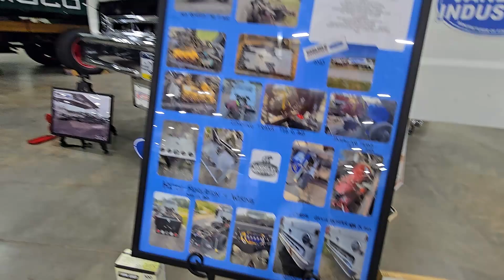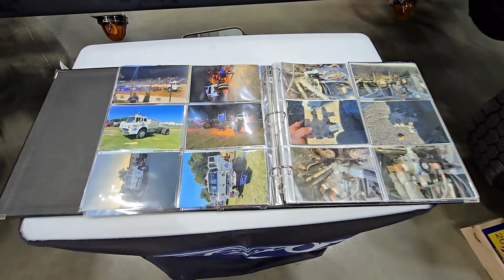Ben's 1986 Ford C7000 Tilt Cab at American Truck Historical Society (ATHS) York PA Show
Ben's Instagram:   maurer_7.3_racing
Join us at the American Truck Historical Society event in York, PA, as we take an in-depth look at Ben's beautifully restored 1986 Ford C7000 Tilt Cab. This classic medium-duty truck, known for its versatile design and ease of maintenance, stands as a testament to the durability and ingenuity of Ford's C-series lineup. Get a close-up view of its unique tilt cab, powerful engine, and the meticulous care that went into its restoration. Don't miss out on this celebration of trucking history and the passion of truck enthusiasts!

The Ford C7000 is a medium-duty truck that was part of Ford's C-series, produced from 1957 to 1990. The C-series trucks, including the C7000, were known for their tilt cab design, allowing easy access to the engine and other mechanical components for maintenance and repair.

Key Features:
Engine: The C7000 typically came with various engine options, including gasoline and diesel engines. The specifics for Ben's truck 636ci or (10.4L) 21,000 original miles.
Transmission: Manual transmission was common, though automatic options were available in later models.
Design: The tilt cab design was a distinctive feature, providing a high level of convenience for mechanics and drivers.
Usage: These trucks were versatile and used for various purposes, including delivery, firefighting, and utility services.

American Truck Historical Society (ATHS) York PA Event

The ATHS is an organization dedicated to preserving the history of trucks, the trucking industry, and its pioneers. The York, PA event is one of the many gatherings where truck enthusiasts and owners showcase their vehicles, share stories, and celebrate the history of trucking.

Event Highlights:
Showcase of Trucks: A wide variety of trucks, including vintage, classic, and custom models.
Networking: Opportunities for truck enthusiasts to meet, share information, and learn from each other.
Educational Sessions: Workshops and seminars on truck maintenance, restoration, and history.
Awards and Recognitions: Awards for best in show, best restoration, and other categories.